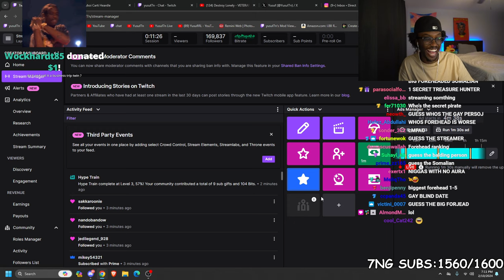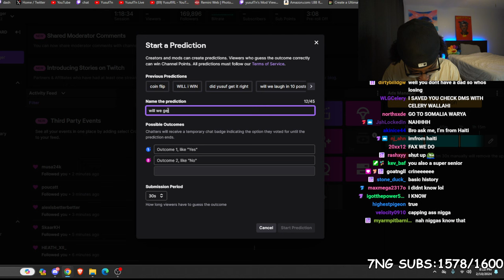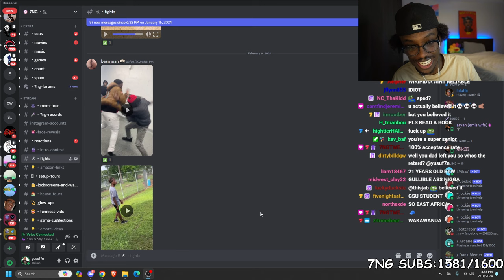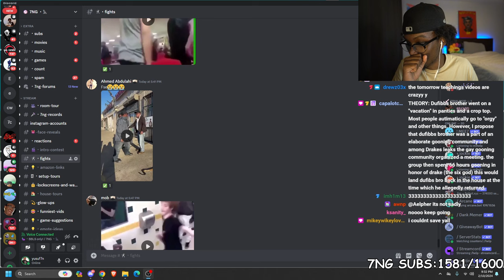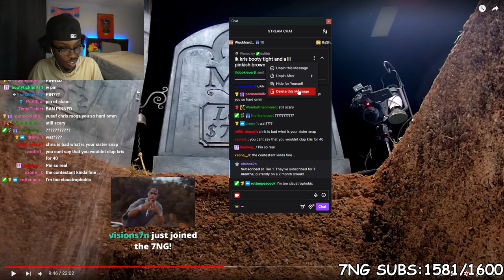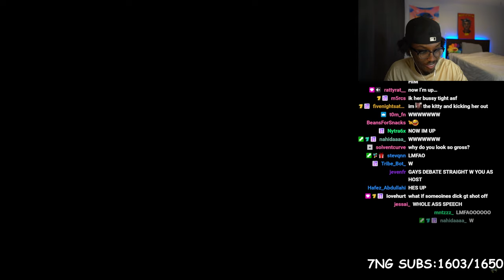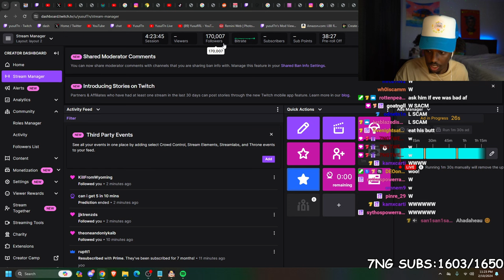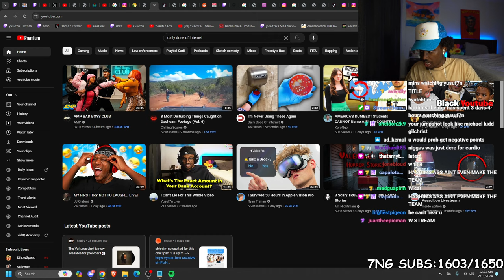FIGHT NIGHT || Streamed 2/10/2024